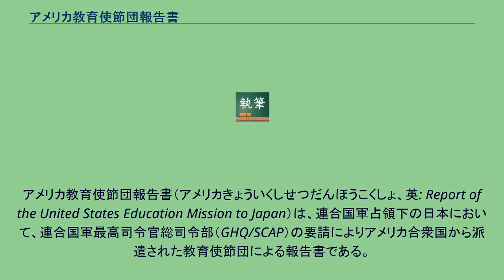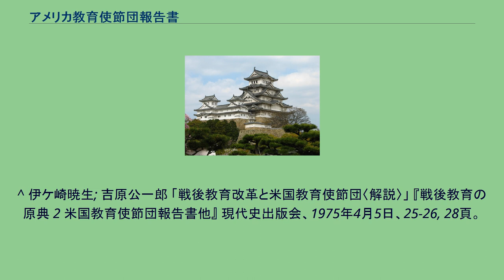アメリカ教育使節団報告書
アメリカ教育使節団報告書（アメリカきょういくしせつだんほうこくしょ、英: Report of the United States Education Mission to Japan）は、連合国軍占領下の日本において、連合国軍最高司令官総司令部（GHQ/SCAP）の要請によりアメリカ合衆国から派遣された教育使節団による報告書である。
1946年（昭和21年）3月5日と7日（第一次）、1950年（昭和25年）8月27日（第二次）に来日した。
1946年（昭和21年）3月30日に第一次報告書を、1950年（昭和25年）9月22日に第二次報告書を提出した。
この報告書に基づき、戦後の学制改革が実施された。
その際日本側も、多くの著名な知識人・文化人が協力している。
第一次教育使節団報告書は、学制の公布に際する『太政官布告』（「披仰出書」、1872年）や1890年（明治23年）の『教育勅語』と共に、近代日本の教育の基礎である「大和魂」や「八紘一宇」などの教化を目的とした国史、修身、地理といった教科を廃止し、教育を民主化する提案がなされた。
メンバーは以下の27名である。
第一次教育使節団に協力するために日本側で組織された委員会。
使節団の帰国により任務を終了し解散した。
ただし、発足当初から常置委員会とすることが覚書で示されており、1946年（昭和21年）8月、実質的な後継組織である教育刷新委員会が、内閣直属の諮問機関として設置された。
メンバーは以下の29名。
このうち、高橋・木村・森田・菊池・田中・関口・山崎の7名は、途中で以下のメンバーに交替している。
第二次のアメリカ教育使節団の報告書。
これは第一次使節団の提言がどのように生かされているかとの調査・補足が目的のためのものであった。
第二次使節団は、第一次使節団のメンバーのうち以下の5名から構成されていた。
^ 伊ケ崎暁生; 吉原公一郎 「戦後教育改革と米国教育使節団〈解説〉」 『戦後教育の原典 2 米国教育使節団報告書他』 現代史出版会、1975年4月5日、22-23頁。
^ 学制百年史編集委員会: “学制百年史 第二編 戦後の教育改革と新教育制度の発展 第一章 戦後の教育改革（昭和二十年～昭和二十七年） 第一節　概説 二 新教育の基本方針”. 文部科学省. 2017年4月16日閲覧。
^ 伊ケ崎暁生; 吉原公一郎 「戦後教育改革と米国教育使節団〈解説〉」 『戦後教育の原典 2 米国教育使節団報告書他』 現代史出版会、1975年4月5日、25-26, 28頁。